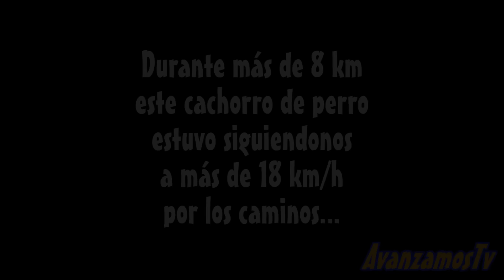Cachorro en peligro con ciclistas!!!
Así somos los ciclistas. Increibles!!!